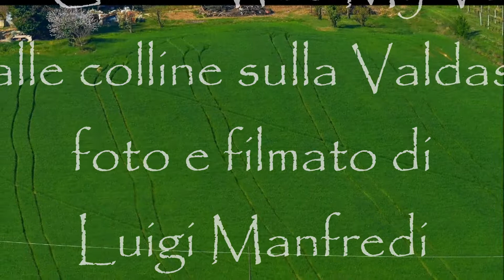How Green Was My Valley, dalle Colline lungo la Valdaso, manortiz